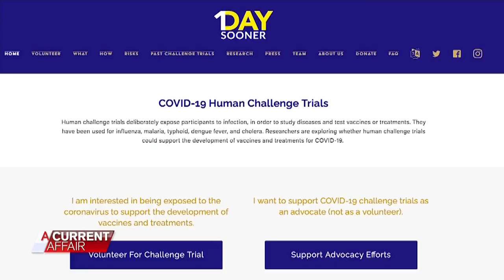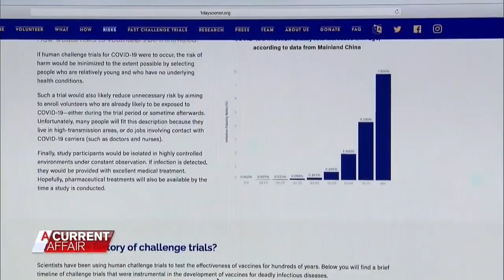Human guinea pigs willingly infected with COVID-19 | A Current Affair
Meet the Australians volunteering to be infected with COVID-19 in human challenge trials in the race to find a vaccine. Stream full episodes on 9Now